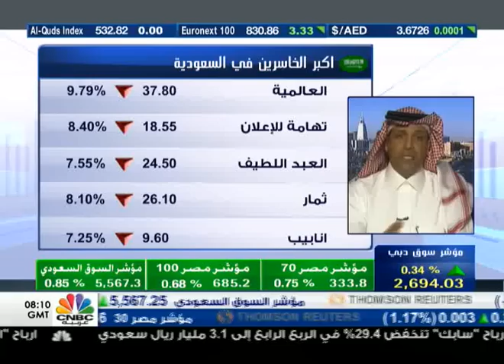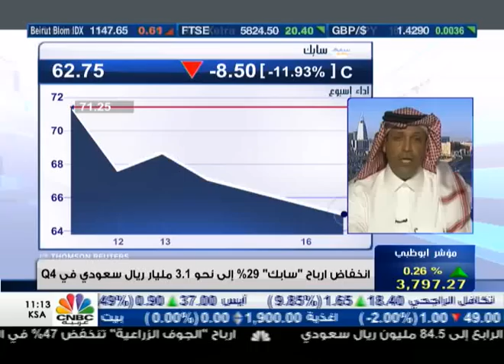توقعات متشائمة تسود عالم النفط وتؤثر على السوق السعودي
شدد الرئيس التنفيذي لشركة "أماك" للاستشارات محمد العمران على ان التوقعات المتشائمة الخاصة بأسعار النفط والتي تشير الى وصول النفط الى مستويات 20 دولارا للبرميل